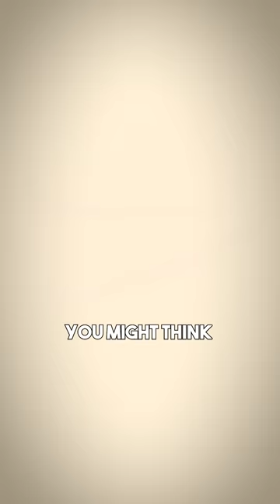Why Louis Vuitton BURNS Their Own Bags (not what you think) 😳